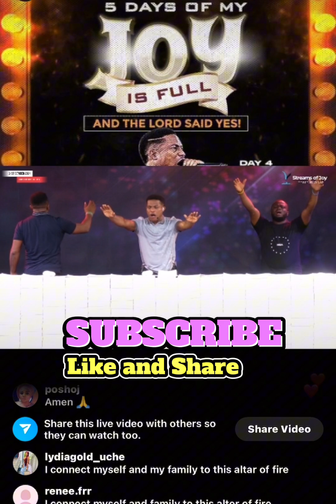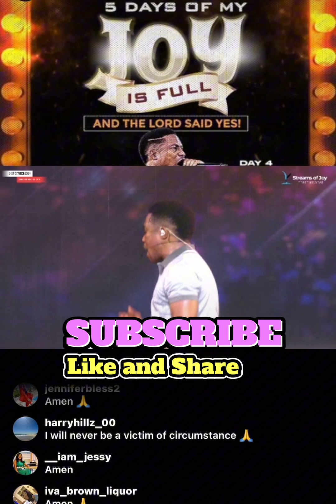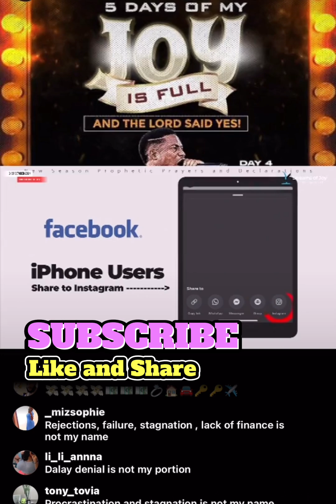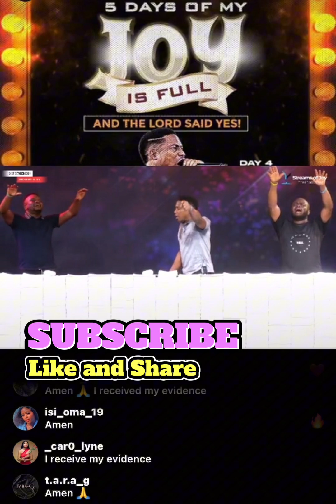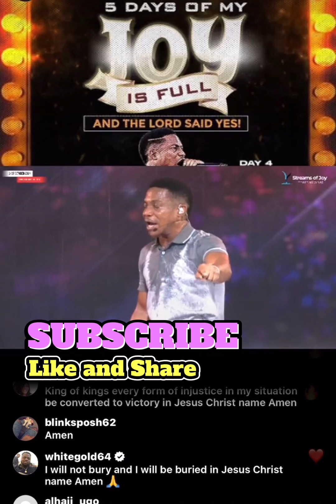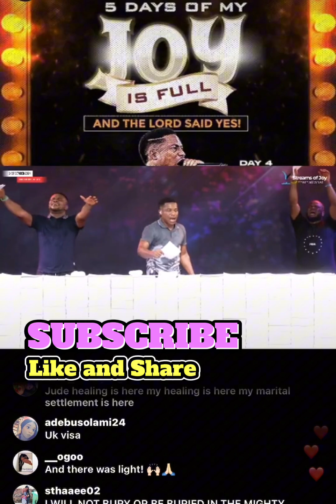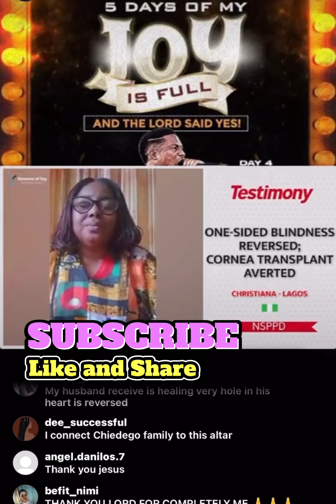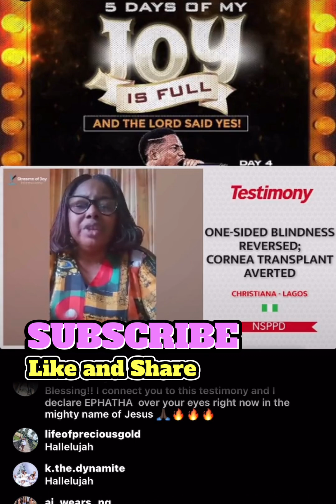My Joy is Full day 4 NSPPD prayers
My Joy is Full day 4 NSPPD prayers. Today marks Day 4 of the NSPPD Prayers, and my heart is truly overflowing with emotion and anticipation. Join me as we embark on this profound and transformative journey together, exploring the depths of faith and connection. Let’s dive deep into this experience and uplift one another with positivity and hope! 🌟

Video contents are originally produced and re-arranged exclusively with exceptional editing style AA Inspiration Channel to bring out the best through the inspiration of the Holy Spirit so as to positively impact lives and transform destinies.

Preacher/Prayer leader: Pastor Jerry Eze , the lead Pastor of Streams of Joy International and the convener of NSPPD- New Prophetic Prayers  and Declaration.

Pastor Jerry is the dynamic Founder and President of the fast-growing Streams of Joy International. A seasoned Pastor and leader, a consummate conference speaker and leadership coach.

He also lead the NEW SEASON PROPHETIC PRAYERS AND DECLARATIONS [NSPPD] which is viewed live by over a million people worldwide daily at 7 am Nigeria Time.

b)This video is also used for teaching purposes.
c)It is transformative in nature.